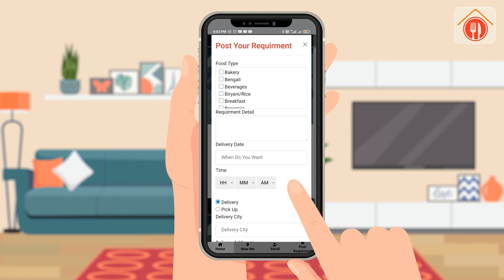Food delivery app promo- Delivery app promo-Food delivery app advertisement –Video production studio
Want to create awesome videos to promote your brand or want to capture your audience’s attention?!
Simple, quick, and best even at the best price!
We will help you with creating the following types of videos for your brand

*company promotional video
*Company advertisement video
*company marketing video
*best video production companies in India
*video production agency
*animation studio in India
*Video ads agency
*best advertising agency
*animation creator in India
*Bluemetric Marketing
*best animation studios in India
*animation video maker
*commercial video maker
*marketing video maker
* business video maker
* business explainer video